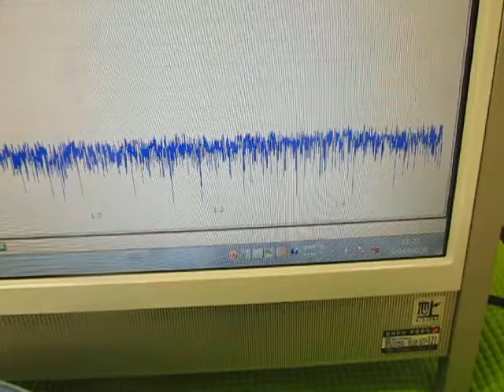オリジナル超音波システムの開発技術 （超音波システム研究所 ultrasonic-labo）